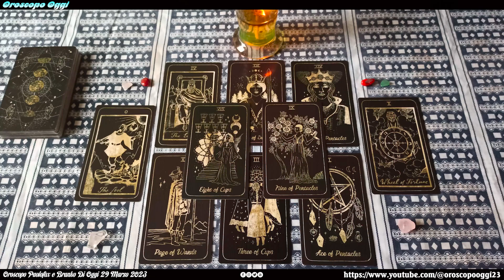Oroscopo Paolo Fox e Branko, 29 marzo 2023 | Oroscopo Oggi